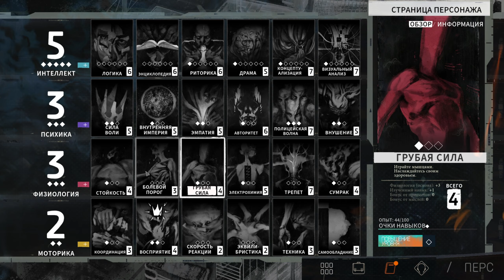Disco Elysium: The Final Cut. ч21. Допрос старухи в рыбацкой деревне